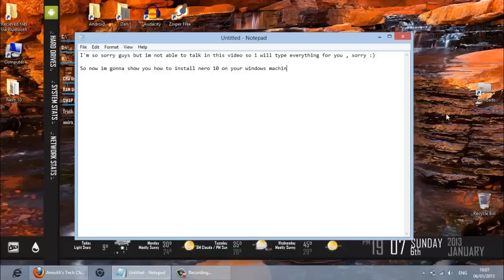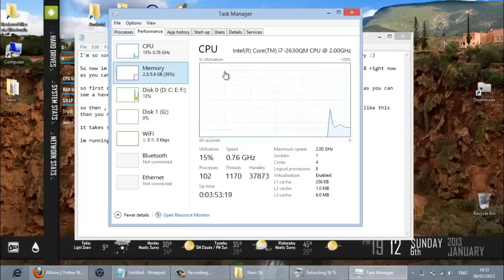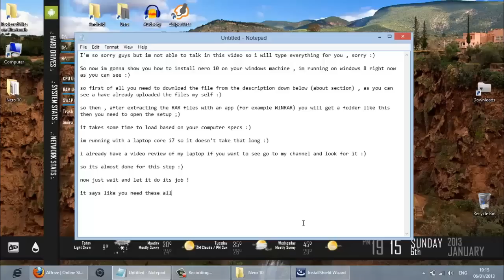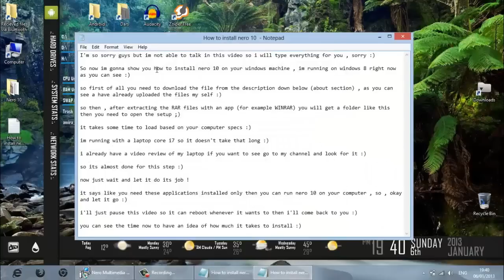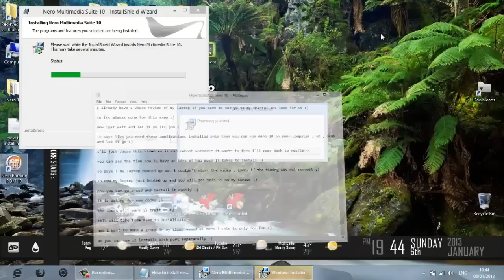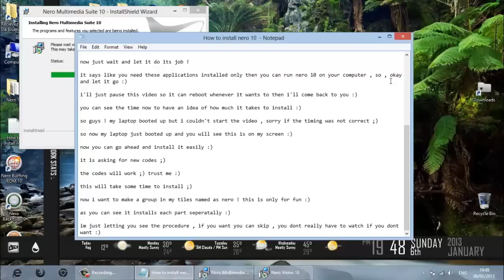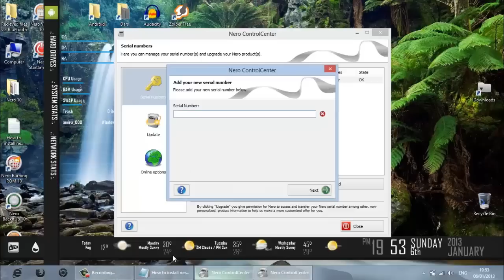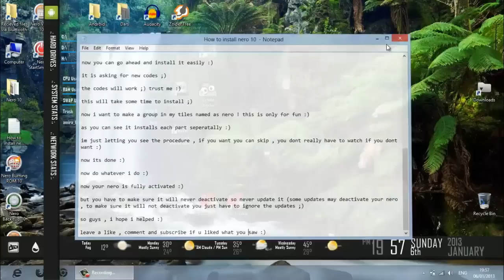How To install Nero 10 [fully cracked] On Windows